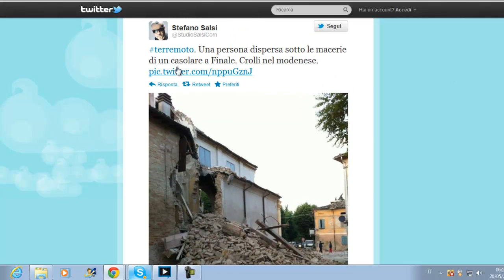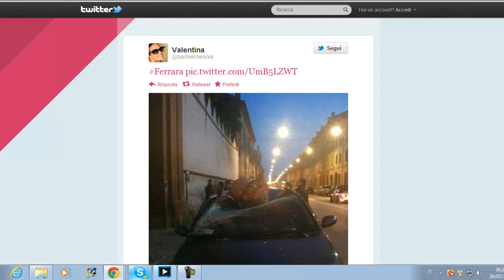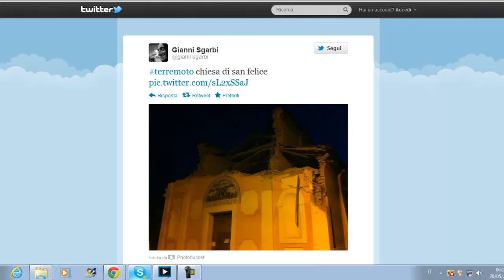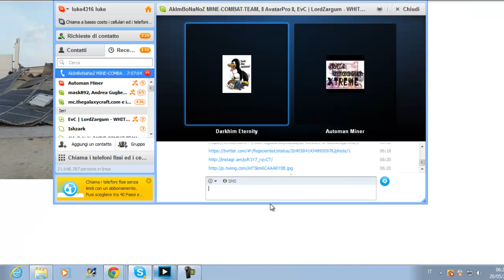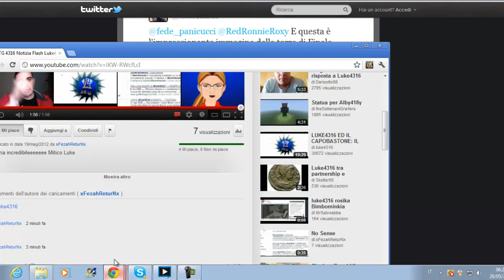[TG4316] terremoto (Bologna), prime immagini e nuove news - 20/05/2012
Siamo ancora in live, se volete aggiornamenti o altro venite nei link sotto:-(